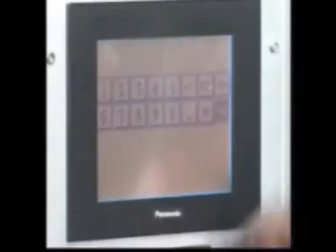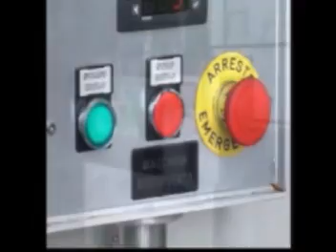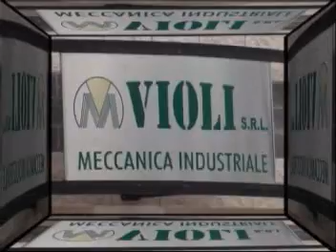MICROWAVE OVEN - Forno a microonde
An innovative system projected by VIOLI SRL that allows a fast and simple processing of waste product.

Un innovativo sistema brevettato dalla ditta VIOLI SRL che permette di trattare spazzature e scarti di lavorazione in modo semplice e veloce.